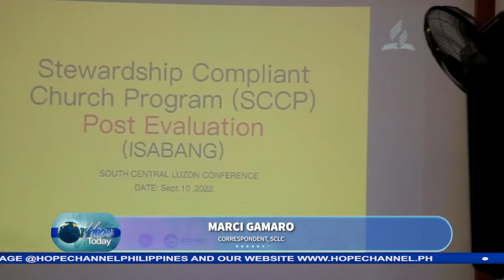Stewardship Compliant Church Awards isinagawa ng SCLC bahagi ng Central Quezon-I District fellowship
Ang nasabing awarding ceremony ay ginanap kasabay ng Central Quezon-I District fellowship program.
Ang mga simbahang tumanggap ng Stewardship Compliant Award, alamin sa balita ni Marci Gamaro…